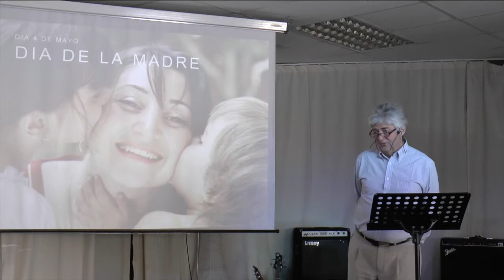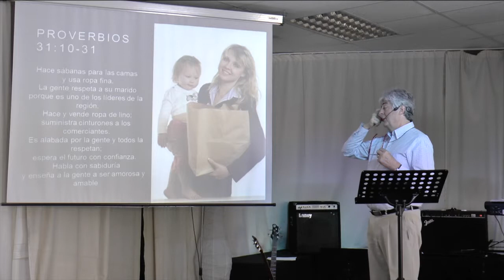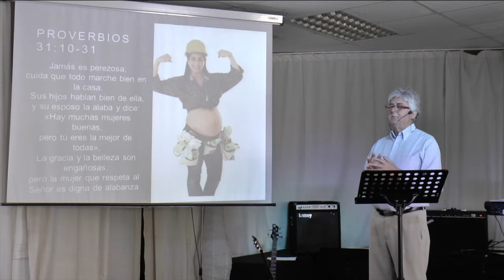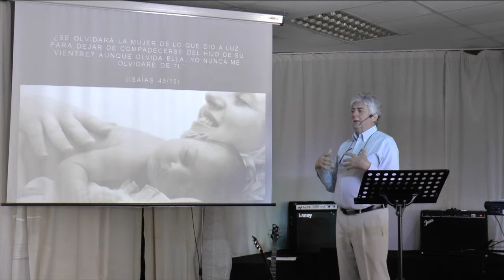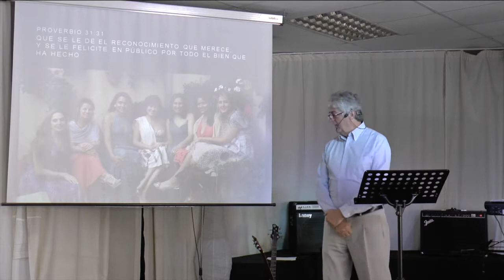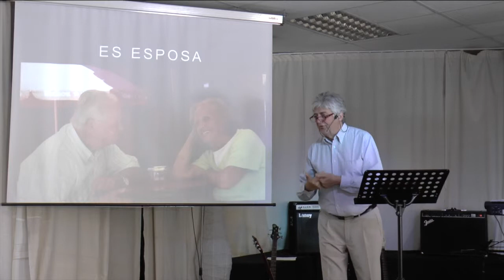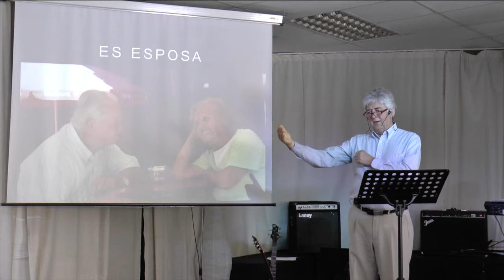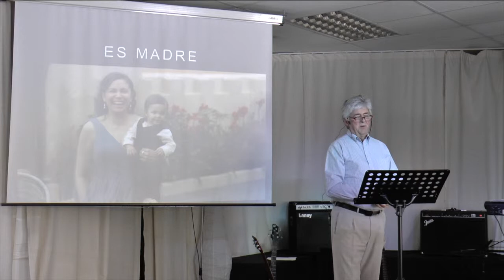Dia de la MADRE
Este vídeo versa sobre Dia de la MADRE